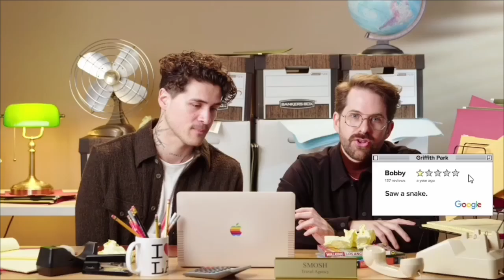Ianthony being sassy bitches for a minute straight 💅🏻